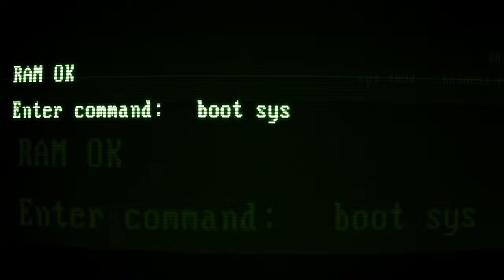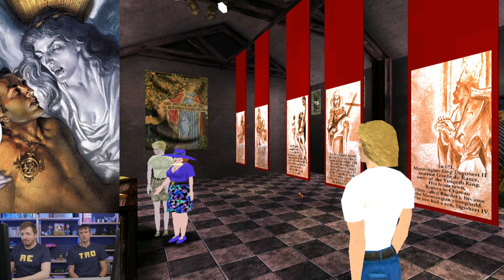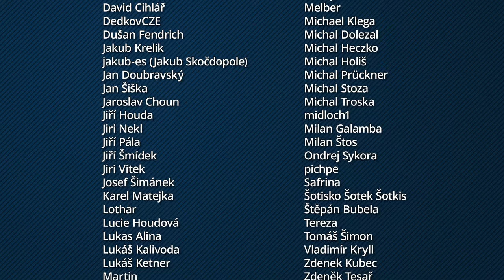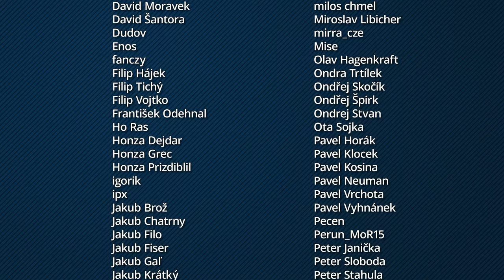Artefakt: Gabriel Knight 3 + Datadisk: Mr. Driller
Autoři v Sierra On-Line se nebáli experimentovat. Své o tom ví i série Gabriel Knight. I když ve všech třech dílech se jedná o point-and-click adventuru, podle několika obrázků byste nepoznali, že se jedná o stejnou sérii. Zatímco první díl se zuby nehty držel nastavených standardů žánru, druhý byl více interaktivním filmem. A třetí? Ten přešel do vod plně trojrozměrné grafiky. A to by nebylo studio Sierra On-Line, kdyby nepřišlo s dalším vylepšením.

Gabriela, dabovaného Timem Currym, neovládáte přímo a ani na něj nepohlížíte z pohledu třetí osoby. Kamerou totiž můžete volně prozkoumávat okolí na co ukážete, k tomu Gabriel přijde a interaguje. Přechod do 3D ale nebyl jednoduchý a vnesl do vývoje spoustu překážek a na ně navázaných odkladů. Pojďte společně s Gabrielem a Grace Nakimurou odhalit tajemství templářů, upírů a svatého grálu v Rennes-le-Château na jihu Francie.